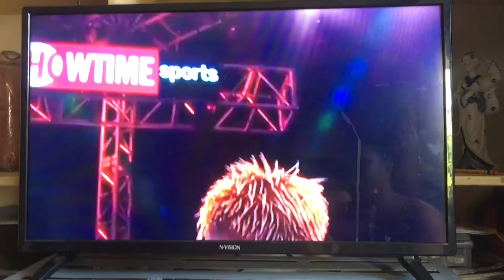Casimero VS Regondeaux Fight Highlights |August 14,2021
John Reil Casimero the Quadro alas first borring fights according to him